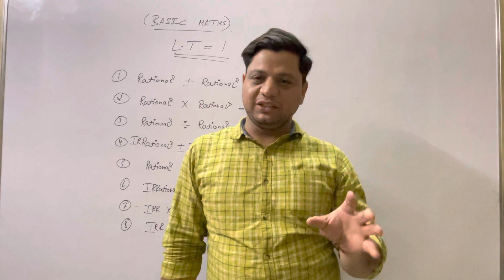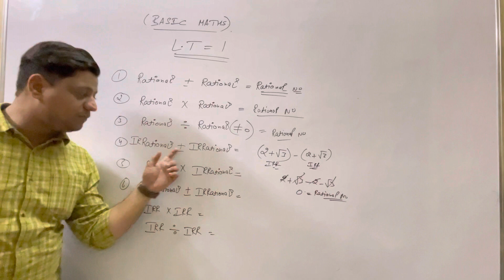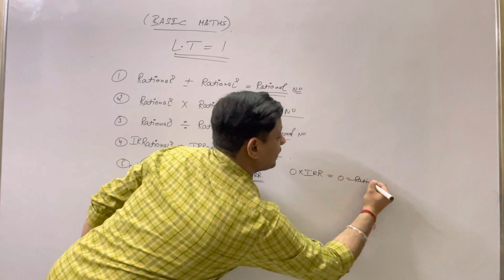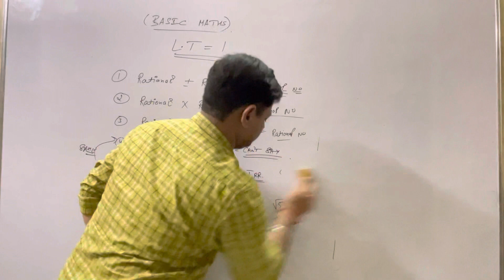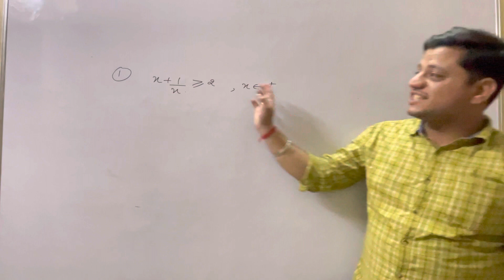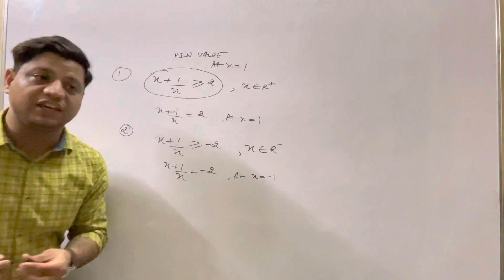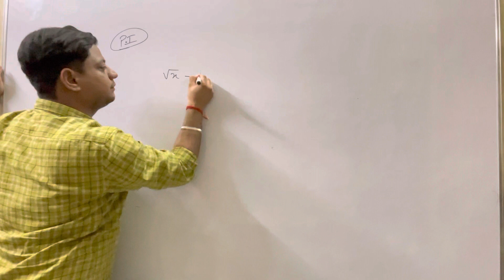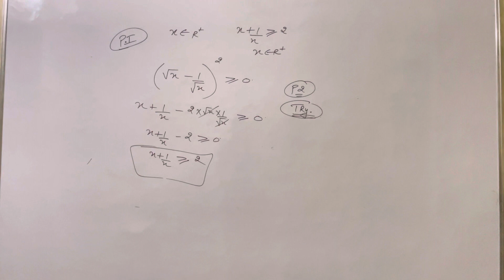Basic Of Mathematics | Some Important Basic Points | Lecture 01